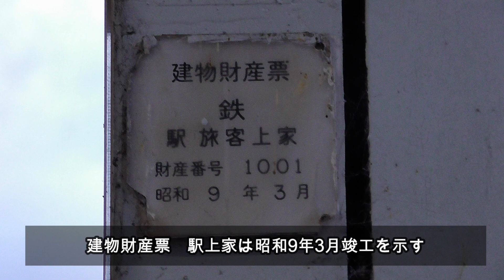駅たび 俳聖芭蕉と忍者の町 関西本線伊賀上野駅 国鉄が残る非電化区間の主要駅